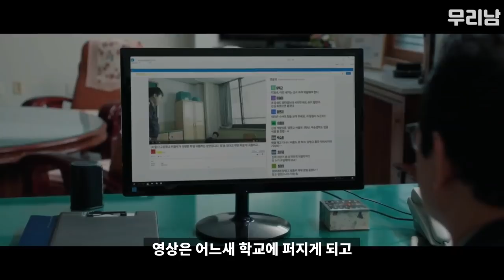대통령배 청장급 "씨름장사"의 여친을 잘못 건드렸다가 역관광 당해버린 일진들의 최후